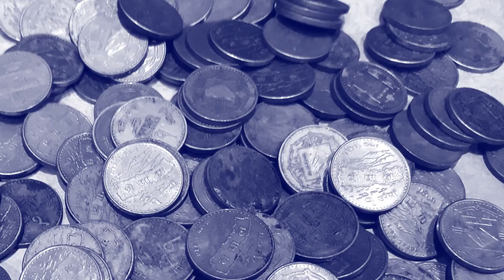THE IMPRACTICAL PROUDNESS OF PARENTS #25 (Entitled Parents)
Many thanks to the following:

Stories & Timestamps:
1. 0:00
2. 6:49
3. 11:57
4. 17:12
5. 21:52
      Outro. 26:53